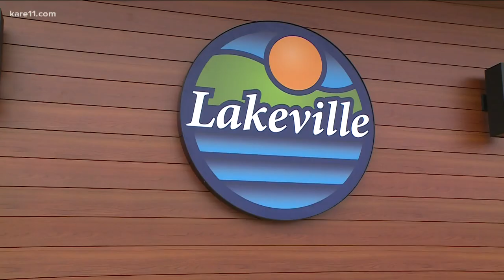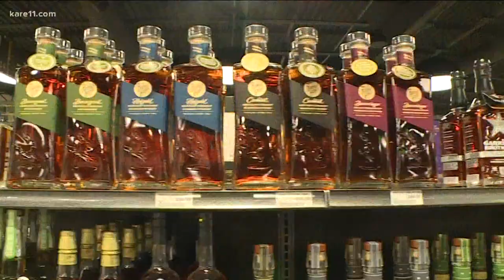City-owned liquor stores fared well during pandemic in 2020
Minnesota State Auditor Julie Blaha cited the 25th consecutive year of record-breaking sales among Minnesota's municipal liquor stores.